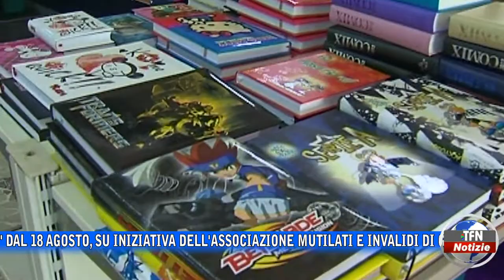"Mercatino del libro usato" dal 18 agosto